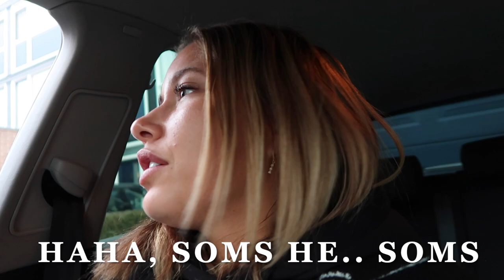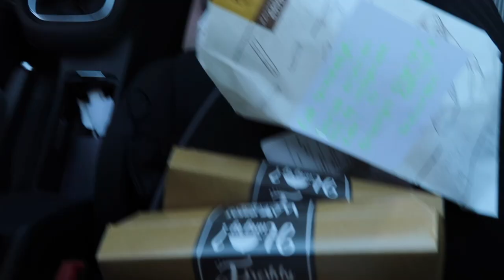VLOG 2 + 3 | DUBBELE AFLEVERING 😱 | TATOEËREN | WAKEBOARDEN | NIEUWE AUTO | EN NOG VEEL MEER..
OH YEAH BABY, je leest het goed.. Een dubbele aflevering. Aangezien ik momenteel terug ga in de tijd met mijn vlogs. Heb ik besloten een dubbele aflevering online te knallen. Of dit zo blijft in de toekomst tot dat we zijn waar we nu zijn (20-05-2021) is nog even de vraag. Geniet ervan! Zie hieronder alle URL's van mijn make up en kleding. Dikke kus van mij

Contact / Samenwerken?